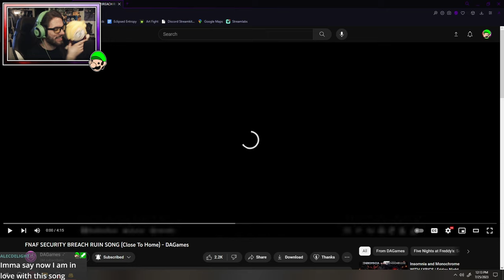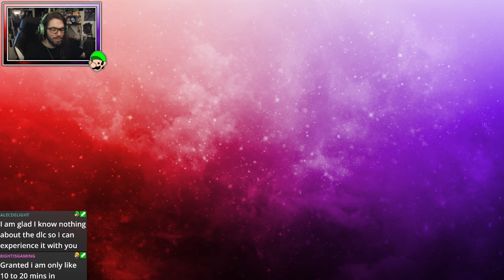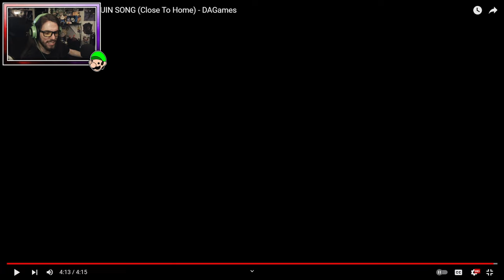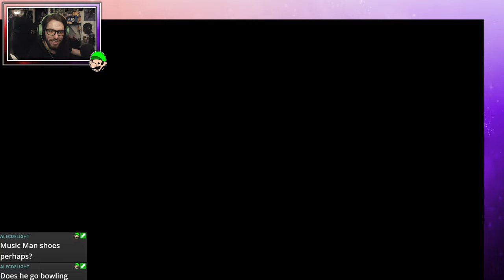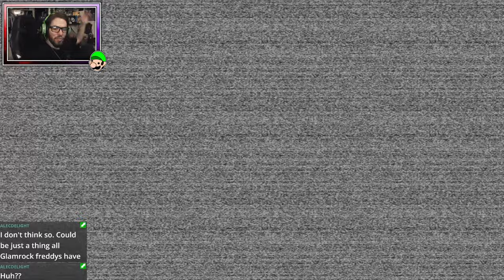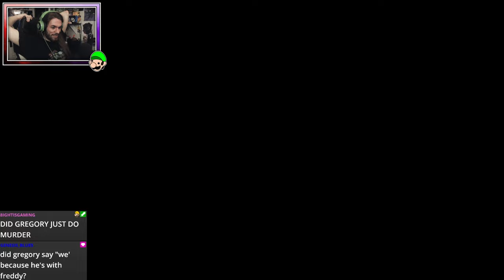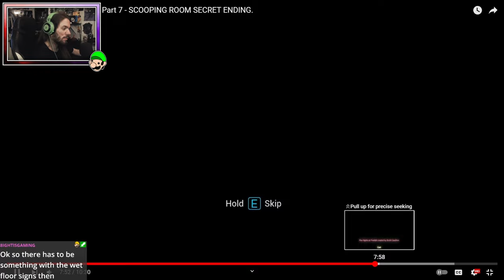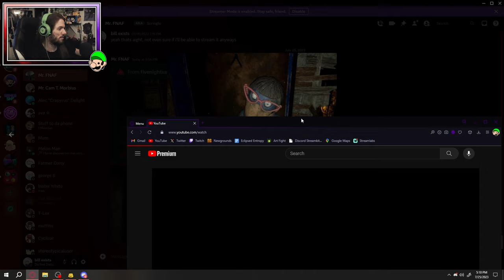FNAF: Security Breach RUIN DLC FULL PLAYTHROUGH | DAGames FNAF RUIN SONG "Close to Home" REACTION